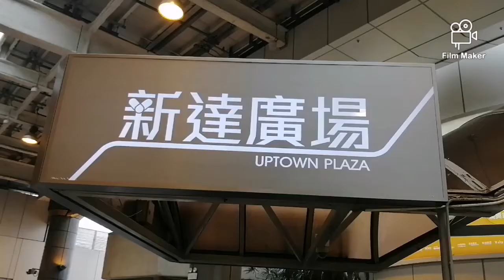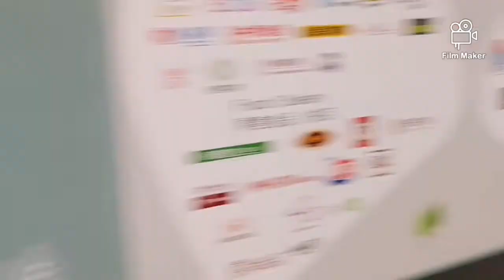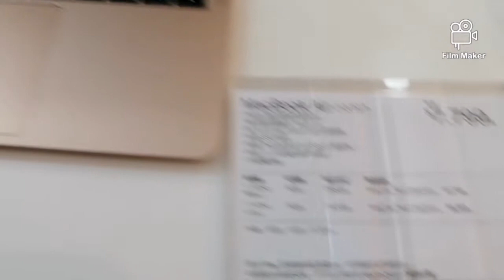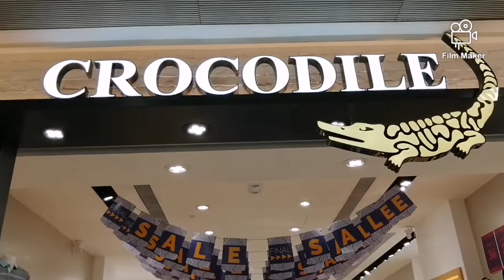Ofw Life in Hongkong || Window shopping